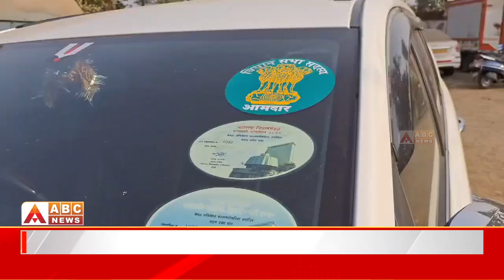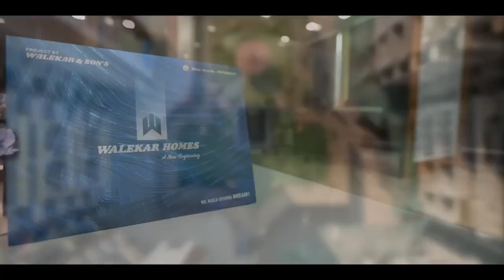Ambernath । गाडीवर विधानसभेचा लोगो लावून 'तिनं' घातला लाखोंचा गंडा, बोगस आमदार पोलिसांच्या ताब्यात